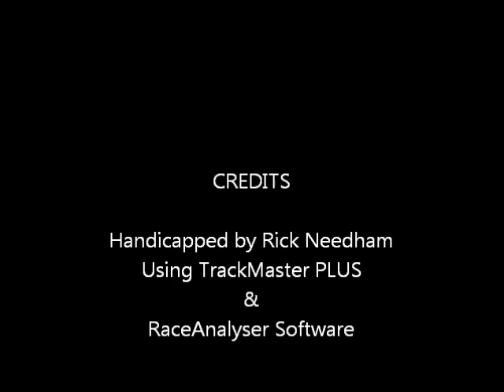Race #7 - Saratoga - 8/12/11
Race #7 - Saratoga Race Course - $150,000.00 National Museum of Racing Hall of Fame Stakes - Friday August 12, 2011 + bonus longshots